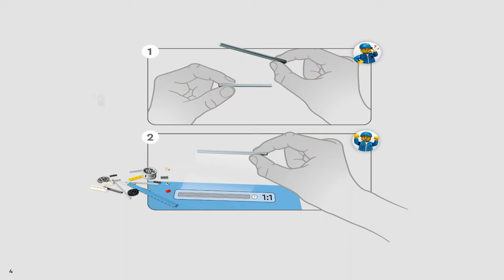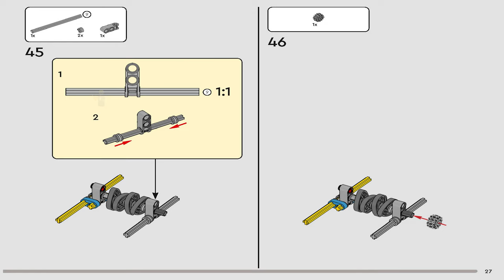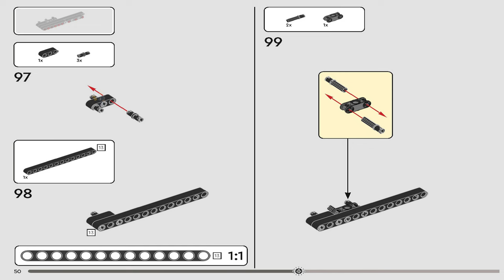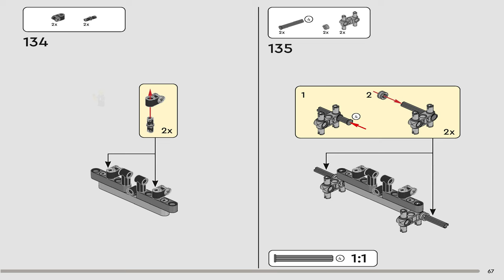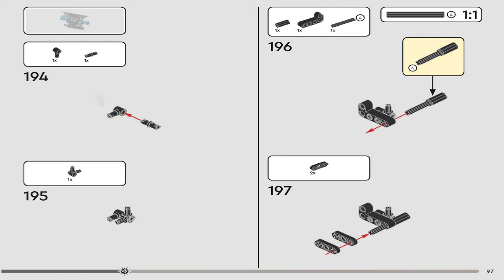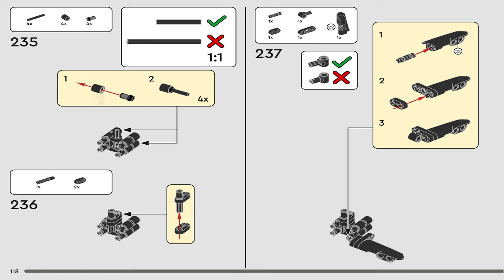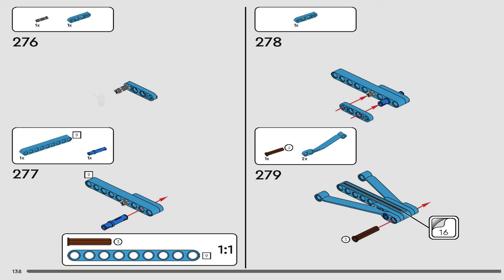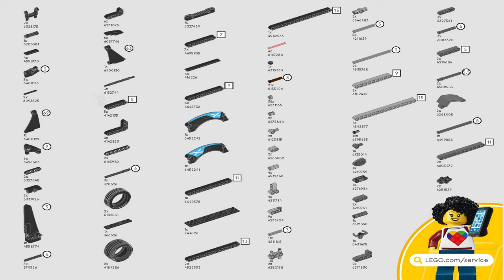LEGO Instructions | Technic | 42162 | Bugatti Bolide Agile Blue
LEGO 42162 Instructions from the LEGO Technic Licensed theme will guide you how to build LEGO Bugatti Bolide Agile Blue Technic set 42162

Inspire kids aged 9 and up to build their own race car model with this LEGO® Technic™ Bugatti Bolide Agile Blue (42162) toy set. This challenging project lets kids assemble true-to-life details, including a working W16 engine, steering and scissor doors. The car’s stunning looks steal the show, with a blue color scheme and authentic sticker details. After building and exploring the car, kids can display their collectible model with pride.

A great introduction to engineering
LEGO Technic buildable model sets feature realistic movement and mechanisms that introduce young LEGO builders to the universe of engineering in an approachable and realistic way. Give your youngster an easy and intuitive building adventure with the LEGO Builder app. Here they can zoom in and rotate models in 3D, save sets and track their progress.

A build for motorsport fans – Give race car enthusiasts aged 9+ a building challenge to remember as they assemble all the details of the LEGO® Technic™ Bugatti Bolide Agile Blue (42162) model set
Check out the details – Kids can build and explore the working W16 engine, steering and scissor doors of this Bugatti racing car model
Inspired by the original – This Bugatti Bolide toy car model features a blue color scheme and comes with sticker details to add the finishing touch
A gift for kids aged 9+ – Give this Bugatti racing car model to a child who loves race car toys and model sports car collectibles

Play and display – After building and exploring the car, kids can display their collectible model with pride

Measurements – This LEGO® Technic™ building set measures over 3 in. (8 cm) high, 12 in. (31 cm) long and 5 in. (13 cm) wide

A new way to build – Let the LEGO® Builder app guide kids on an intuitive building adventure. They can save sets, track progress and zoomin and rotate models in 3D while they build

An introduction to engineering – LEGO® Technic™ buildable model sets feature realistic movement and mechanisms that introduce young LEGO builders to the universe of engineering

High quality – LEGO® Technic™ components meet rigorous industry standards to ensure they are consistent, compatible and connect reliably every time

Safety first – LEGO® Technic™ components are dropped, heated, crushed, twisted and analyzed to make sure they meet strictglobal safety standards